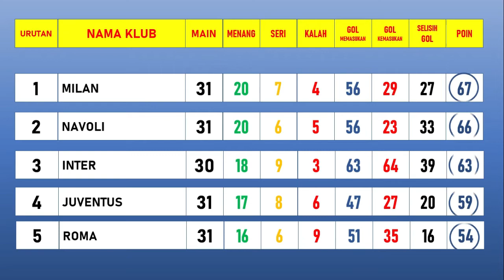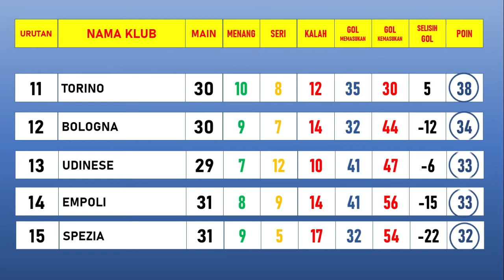Klasemen Liga Italia Terbaru Hari Ini & Jadwal Liga Italia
Klasemen Liga Italia terbaru Hari ini  , Berikut disampaikan Klasemen Liga Italia Setelah Pertandingan Terakhir Pekan Ke 31  Seri A Italia, Disampaikan Secara Terperinci Mulai dari Jumlah Bertanding, Jumlah Menang, Jumlah Kekalahan, Jumlah Seri, Gol Memasukan gol Kemasukan , Selisih Gol Hingga Jumlah Poin Akhir Bagi Semua Tim Yang Berlaga di Seri A Italia 2021/2022